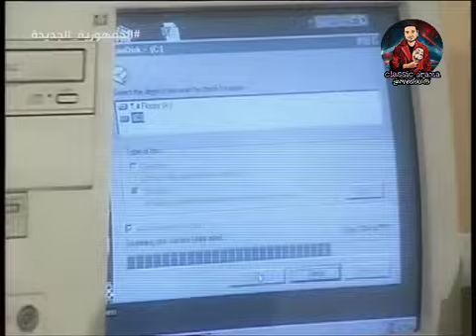مسلسل طيور الشمس 14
رابط التليجرام

مسلسل طيور الشمس الحلقة الرابعة عشر
طيور الشمس 14
مسلسلات جيل التسعينات وجيل الالفينات
كلاسيكيات الدراما المصرية
طيور الشمس
كلاسيكيات الدراما المصرية
في إطار درامي يتناول العمل قصة جيل الألفية الجديدة في مرحلة المراهقة والشباب واستعراض مشاكلهم والفجوة بينهم وبين جيل الكبار من خلال شخصية رجل أعمال شهير وابنته التي تعاني من مشاكل في مدرستها.

ﺇﺧﺮاﺝ: هاني لاشين (مخرج)
ﺗﺄﻟﻴﻒ: فتحي إمبابي (مؤلف)
طاقم العمل: هشام سليم  شيرين  حسن حسني  أحمد خليل  عبدالمنعم مدبولي  محمد متولي  فادي خفاجة  سيد الرومي معوض اسماعيل هنا شيحة سوسن بدر

طاقم العمل
هشام سليم
  (حسين)
شيرين
  (عبير)
حسن حسني
  (اللواء محمد)
أحمد خليل
  (أبو سوزي)
عبدالمنعم مدبولي
  (مصطفي)
محمد متولي
  (طلعت)
أحمد خميس
  (ناظر المدرسة الخاصة)
نشوى مصطفى
  (راوية)
ميمي جمال
  (ألفت)
إنعام سالوسة
  (كريمة)
عزيزة راشد
  (قدرية)
مصطفى رزق
  (حجازي)
 القصة:

نوع العمل: مسلسل
اللغة: العربية
بلد الإنتاج: مصر